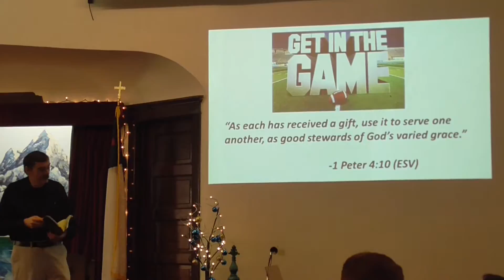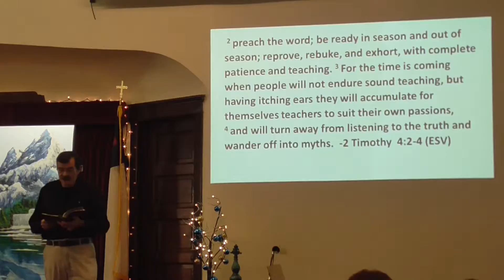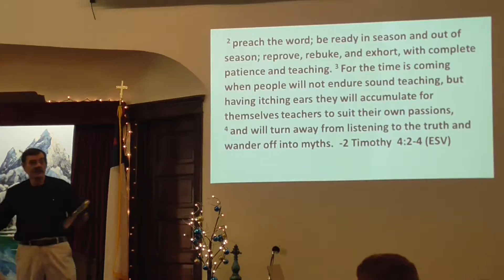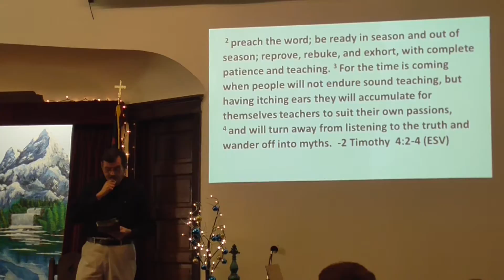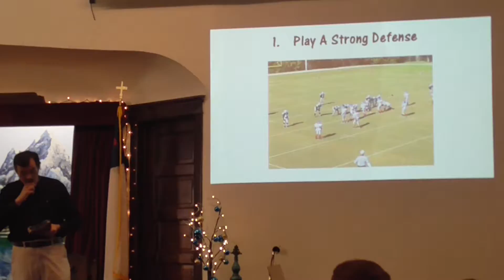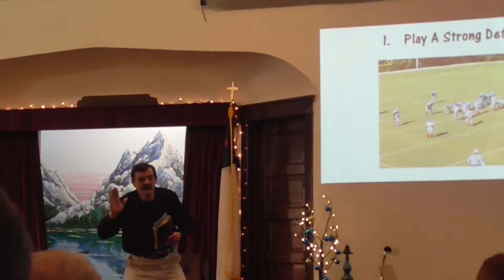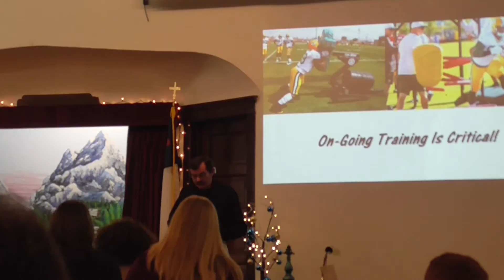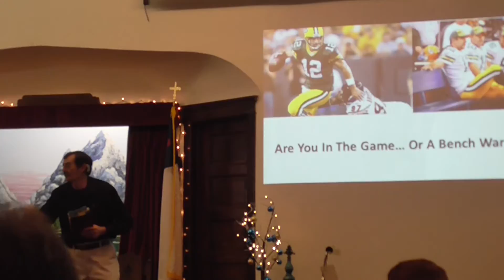Get In The Game: Part 9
Get Off The Bench
Eddy Jones
11-29-15